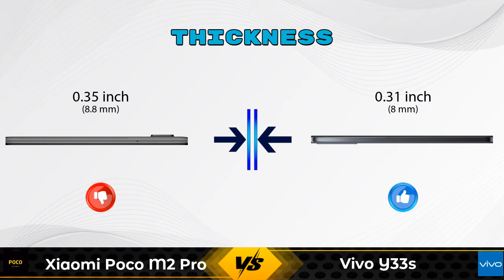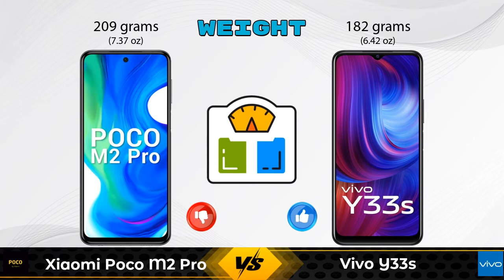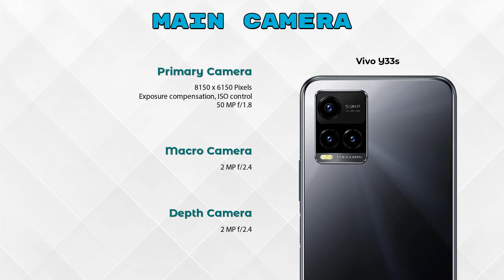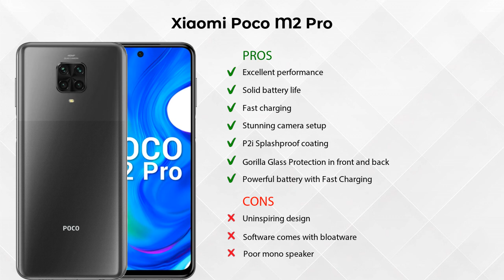Xiaomi Poco M2 Pro Vs Vivo Y33s - Full Comparison [Full Specifications]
In this Video we are Comparing Xiaomi Poco M2 Pro Vs Vivo Y33s with [Full Specifications].

Variant Details:
4 GB / 64 GB - 12999
6 GB / 64 GB - 13999 (Flipkart)
6 GB / 128 GB - 15999 (Flipkart)
6 GB / 64 GB - 17499 (Amazon)
6 GB / 128 GB - 16890 (Amazon)

Variant Details:
8 GB / 128 GB - 17990

Xiaomi Poco M2 Pro Vs Vivo Y33s full specifications
Vivo Y33s Vs Xiaomi Poco M2 Pro full specifications
Xiaomi Poco M2 Pro Vs Vivo Y33s comparison
Vivo Y33s Vs Xiaomi Poco M2 Pro comparison